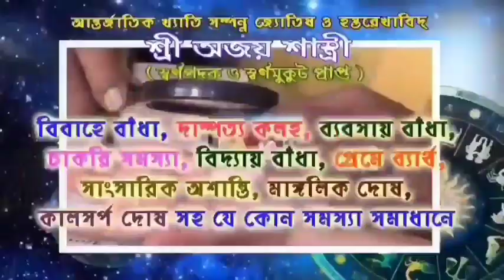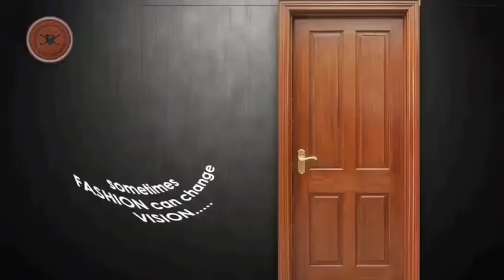আরামবাগ ৫ নং ওয়ার্ডে মারধর কান্ডে গ্রেফতার ১